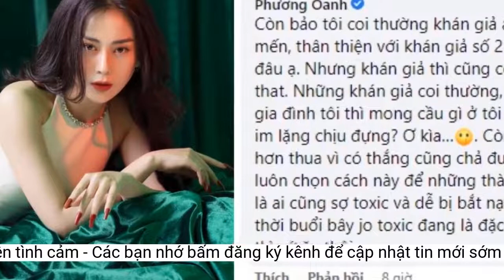Sau khi tuyên bố chơi với thị phi Phương Oanh có động thái bất ngờ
Động thái mới của Phương Oanh đang khiến dân tình trở nên khó hiểu.Vừa qua, drama chuyện tình cảm Phương Oanh - Shark Bình đã thu hút sự quan tâm từ dư luận. Hiện tại, câu chuyện này vẫn chưa có dấu hiệu lắng xuống. Mọi nhất cử, nhất động của nữ diễn viên đều được dân tình quan tâm đặc biệt.
Nếu im lặng là vàng, nhẫn nhịn là bạc thì tôi chọn kim cương. Mà kim cương thì rất rất cứng. Cứ thích chà đạp, xúc phạm, lăng nhục người khác xong bắt người ta phải im lặng, cúi đầu trong khi người ta và cũng chẳng liên quan gì đến bạn? Oanh rất sòng phẳng, ai tốt với mình thì mình tốt lại, thậm chí tốt hơn. Còn ngược lại thì đừng hy vọng Oanh dịu dàng, cam chịu".
Mới đây, netizen đã phát hiện ra tài khoản Facebook cá nhân của Phương Oanh đã bay màu. Chưa rõ là cô tự khóa Facebook hay bị kẻ xấu hack nick nhưng động thái này của nữ diễn viên đang khiến khán giả tò mò. Nhiều ý kiến cho rằng, cô tự khóa mạng xã hội để tránh tiếp nhận những bình luận tiêu cực từ dư luận. Tuy nhiên, đó cũng chỉ là suy đoán của netizen còn thực hư ra sao vẫn chờ Phương Oanh lên tiếng.
Động thái mới của Phương Oanh đang khiến dân tình trở nên khó hiểu.
Phương Oanh cho rằng nếu như người khác gặp thị phi sẽ chọn cách im lặng nhưng cô sẽ cho mình một lối đi riêng, thậm chí sống cùng với thị phi luôn: "Trước còn sợ thị phi chứ giờ những gì tồi tệ nhất bạn đã ném vào tôi rồi thì sống và chơi với thị phi luôn chứ gì nữa. Chưa thấy người nổi tiếng nào như tôi đúng không? Thì giờ thấy, coi như đây là 1 lối đi riêng. Ngông cũng được, ngang tàng cũng được nhưng sống thật, không giả tạo, lọc lừa hại người thì cơ bản vẫn là ng tử tế, đàng hoàng".
Phương Oanh thẳng thừng tuyên bố chơi với thị phi.
Trước đó, khi dính lùm xùm ồn ào chuyện tình cảm, Phương Oanh thẳng thừng tuyên bố chơi với thị phi. Cụ thể, nữ diễn viên có phát ngôn: "Nếu bạn nghĩ vùi dập tôi sẽ khiến tôi gục ngã thì bạn nhầm rồi. Nó càng khiến tôi mạnh mẽ, kiên cường và bản lĩnh hơn thôi. Cánh cửa này đóng lại thì phải xinh đẹp, hiên ngang bước sang cánh cửa khác rộng lớn hơn. Thu mình, hoặc tỏ ra đáng thương mới là thất bại.
Netizen đã phát hiện ra tài khoản Facebook cá nhân của Phương Oanh đã bay màu.